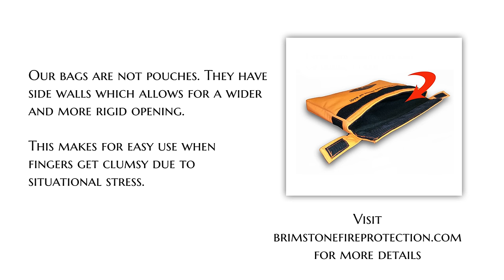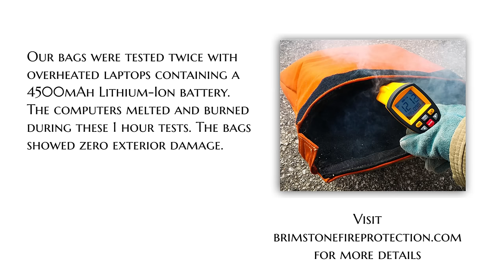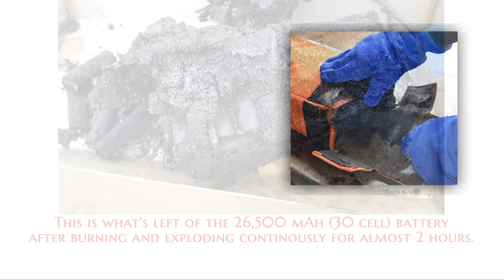AVIATION FIRE CONTAINMENT BAGS TESTS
Our  Explosion and Fire Containment Bags are extremely tough! If you pay too much you are being gouged... Pay too little and your bag may not perform when you need it most. Our bags are the best value (strongest at a good price) on the market. This video shows just how tough they are at containing PED lithium-ion fires (thermal runaway).